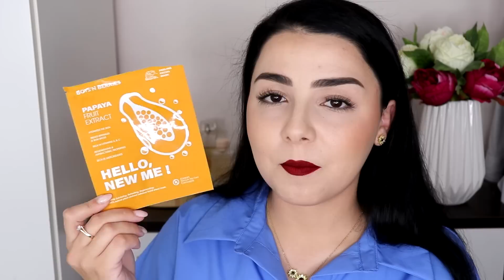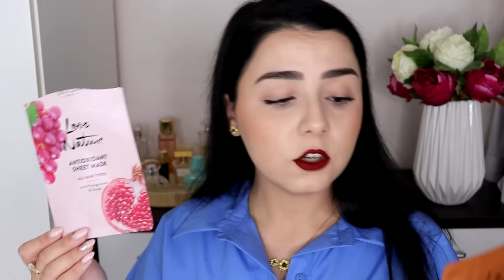EMPTIES || Produse terminate in ultimele 4 luni ❤ 41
Era momentul sa filmam Empties/Produse terminate deoarece au trecut 4 luni de la ultimul clip de acest gen, asa ca am acumulat o multime de produse despre care sa discutam azi.

Beneficiaza de reducere si cadouri atunci cand iti comanzi produse de la Oriflame, completand acest formular

NE-AM CASATORIT! Cum a fost la nunta
Daily Vlog | Cumparaturi alimentare, probleme cu verighetele de nunta, vacanta de lux